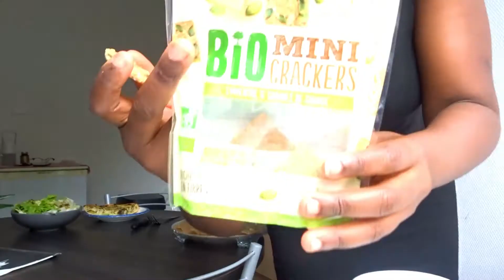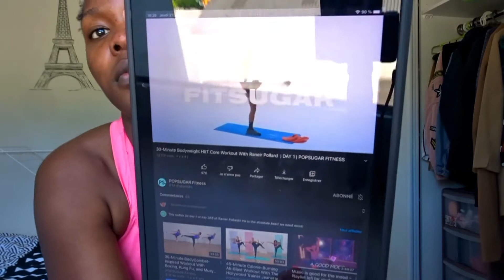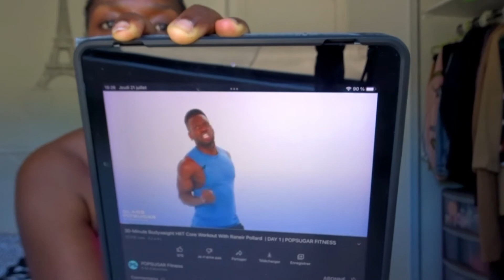SE FIXER UNE DISCIPLINE EN PETON : cette fois-ci c'est la bonne !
SE FIXER UNE DISCIPLINE EN PETON !

Hello, je suis Nicole aka Ninou Nini 😜
Comme tu le sais (ou pas ^^ ) j’aime les vlog car je peux te montrer ma vraie personnalité et la vraie vie. A travers mes vidéos, je te partage plusieurs de mes passions telles que la cuisine saine et conventionnelle, mes voyages en France et à l'étranger, mes activités physiques (Hiit, danceworkout, marche...) et mon style de vie qui est assez simple !

Je suis une youtubeuse qui fait des vidéos qui s'apparentent beaucoup à des vidéos de lifestyle simple et fun. Vivre seule est une aventure passionnante et délirante ^^ mais ça vaut vraiment le coup !

Après des mois de dépression, me revoilà à moitié en forme ^^ prête à retrouver le sourire et être solaire comme je l'ai toujours été !

Cette vidéo est un whatidoinaweek où je te partage une semaine de productivité, où je retrouve une routine matinale, où j'ai malheureusement du mal à retourner à la salle de sport par manque de temps, et bien plus !

∞∞∞∞∞∞∞∞∞∞∞∞∞ MUSIQUES UTILISÉES ∞∞∞∞∞∞∞∞∞∞∞∞∞

Besos my friend :)
Ninou !